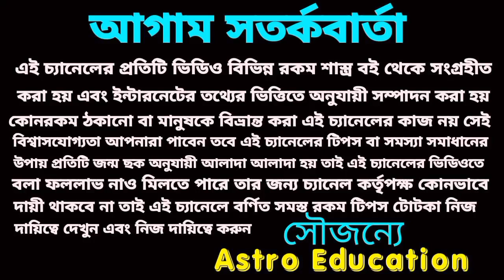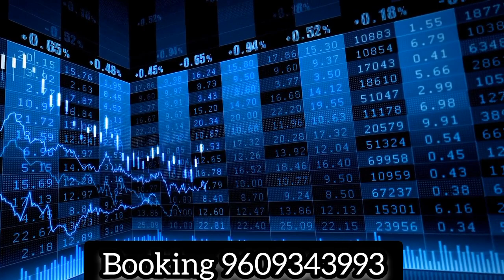31 August 2023 প্রবল অর্থ প্রাপ্তি হতে চলেছে পাঁচটি রাশির!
31 August 2023 প্রবল অর্থ প্রাপ্তি হতে চলেছে পাঁচটি রাশির!